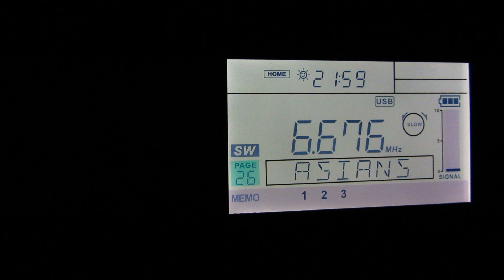SW: Mumbai Volmet 6676 KHz Mumbai, India 2013-08-16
Radio Receiver: Sangean ATS-909X
Antenna: Wellbrook UMB130 balun and 100 m longwire pointing 90°
Preselector: MFJ-956
Location: near Craiova, Romania
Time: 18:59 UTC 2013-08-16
Station: Mumbai Volmet
Language: English
Frequencies: 6676 kHz USB (Mumbai, India 5311 km)
Info: The reception was made outdoors. ID at 00:27.